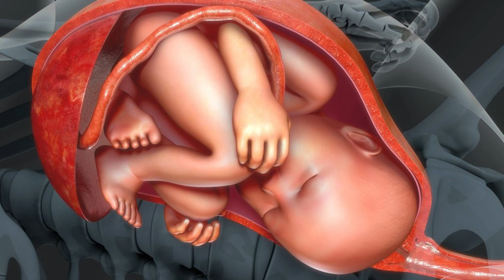प्रेगनेंसी में ये 5 काम करने से डिलीवरी बाद तुरंत फिट हो जाते है - Pregnancy care & Postpartum Tips